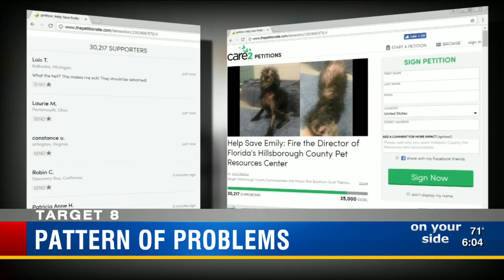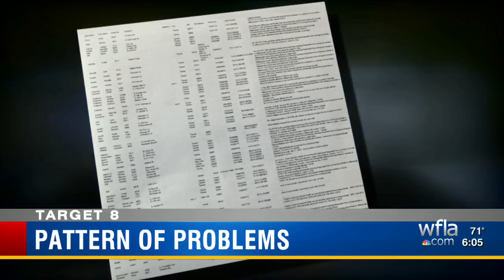'Fire Hillsborough Pet Resource Center director,' petition says